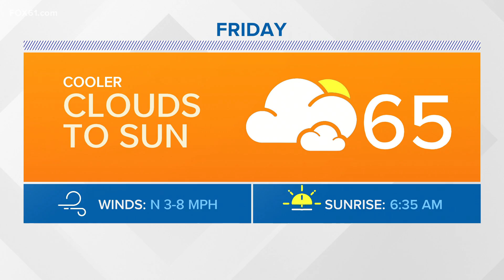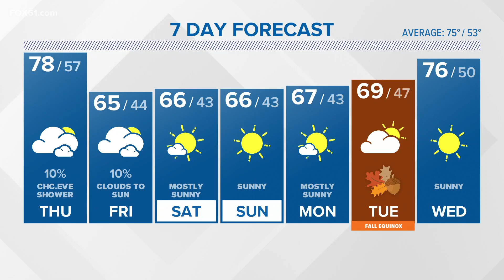Wednesday evening forecast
High in the 70s for Thursday